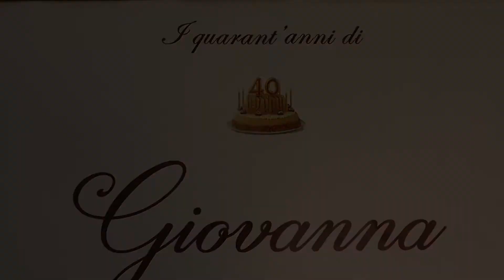I 40 anni di Giovanna - Stefania Costanzo Music Events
Festeggia con Stefania Costanzo
per un intrattenimento elegante, divertente e raffinato.
Stefania Costanzo Music Events
DJ CANTANTE - LIVE DJ SET -INTRATTENITRICE MUSICALE DI EVENTI
EVENTI MUSICALI PER: MATRIMONI, COMUNIONI, COMPLEANNI, EVENTI AZIENDALI
Prestiamo il nostro servizio in tutta la Sicilia.
SEDE: Via Cesare Civello, Campofelice di Roccella (PA)